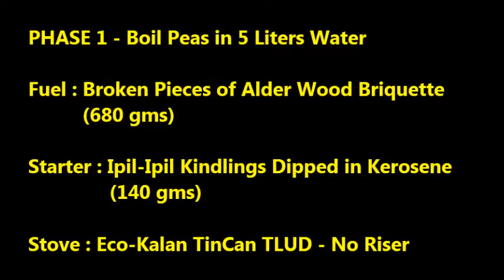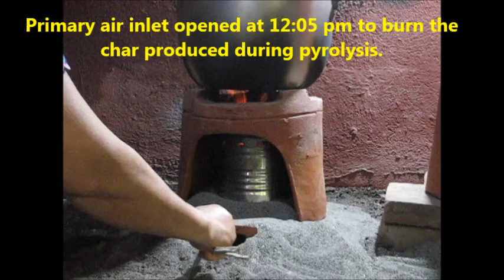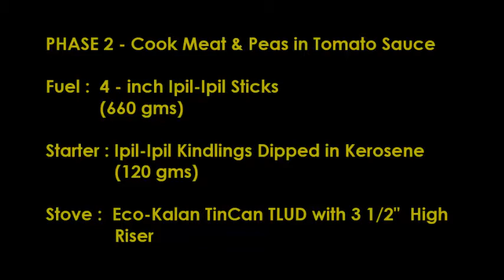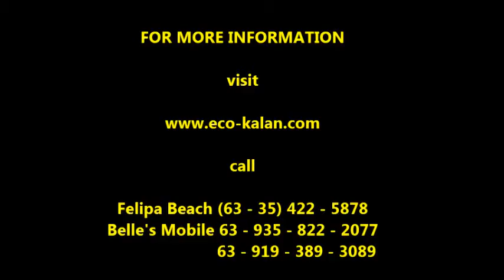Cooking Performance of Eco-Kalan TinCan TLUD Stoves with Wood Briquettes & Sticks, March 1, 2017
Cooking Performance of Eco-Kalan TinCan TLUD Stoves with Wood Briquettes & Sticks, Mar 1, 2017

March 1, 2017 Broken Alder wood puck briquettes in widemouth Eco-Kalan Tincan TLUD stove - Cooking Peas Phase 1

March 1, 2017 Ipil-Ipil Sticks in narrow mouth TinCan TLUD stove with riser - Cooking Peas Phase 2